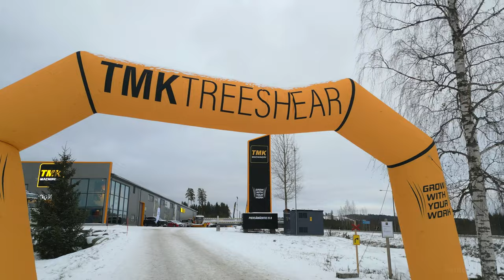Kavereiden kanssa reissussa Hankasalmella TMK tehtaalla // Vlog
Kävimme vierailulla TMK tehtaalla Hankasalmella isomalla porukalla Kokkolasta. Ensimmäisenä päivänä kierreltiin TMK tehdasta uuden hallin avajais päivillä. Hienot ovat puitteet tehtaalla ja huolenpito oli loistavaa. Saimme yöpyä tehtaan sisälle rakennetussa talossa jossa vietimme Kokkolan ja Hankasalmen nuorten yhteisiltaa.

Kasasin videon reissusta videoista joita kerkesin muun tekemisen ohella ottamaan.

Tilatkaa! Ja paina peukkua jos pidit videosta.

We visited the TMK factory in Hankasalmi with a group from Kokkola. On the first day, we toured the TMK factory during the opening of the new hall. Factory and the hospitality was exelent. We were able to spend the night in a house built inside the factory, where we spent an evening together with youth from Kokkola and Hankasalmi.

I put together a video of the trip from videos that I had time to take among other things, enjoy!

Gear I use:
Mavic Mini 3 pro
Custom editing pc

Ramoroto oy Kokkola

Credits: Audiio, kyle church, Slow Dow. Audiio, Jones island, All we need.